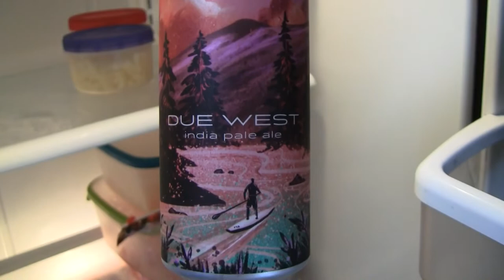Beer Review # 3902 Vitamin Sea Brewing Due West IPA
Vitamin Sea Brewing Due West IPA
my other Youtube channel - mrgregpuckett
BEER SCALE
1=UNDRINKABLE
2=Nasty=F
3=Poor=D
4=Average=C
5=80-84=B-
6=85=B
7=86-89=B+
8=90-94=A-
9=95-99=A
10=100=A+
CHEERS!